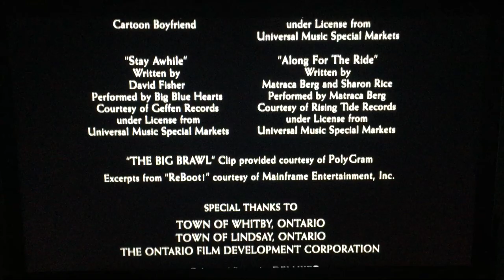20th Century Fox (1998)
“A Cool, Dry Place” from 20th Century Fox (1998)